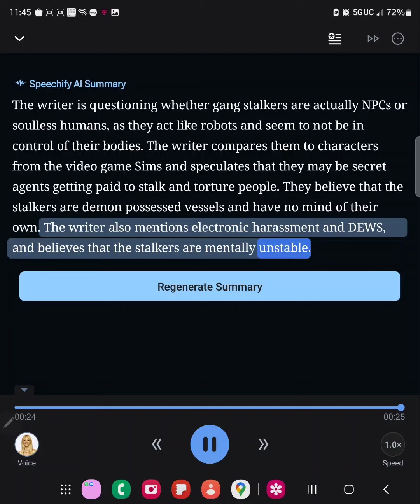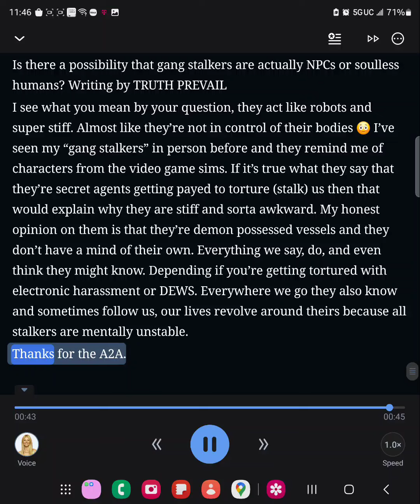Targeted individual ELECTRONIC harassment GANGSTALKING v2k RNM E.15 WRITING BY TRUTH PREVAIL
All written by TARGETED INDIVIDUALS ON THE QUARO APP GANGSTALKING AND ELECTRONIC herassment Please share for awareness. It's to my knowledge and your ability to understand!
Please share with family and friends cause this can happen to anyone!
Proof of what is happening SHAWN MORALES and FAMILY
The book of daisy son
LshawN RocSweL
OUTSIDE LshawN RocSweL (Gospel Greater than Gossip, the book of Daisy Son)
Buy a R/F meter for your records. It will show when they hit you with the radio frequency, and that's all it is. They will have a lot of data on you, and if your STALKER is like mine, he can see what you see live, and he will be able to tap into your memoir bank, but ask him what good that information is, and make sure you ground every day and buy copper comparison socks pants and gloves is what I did. Try to stay on the outside and keep moving forward. God bless
Why do you think this happens to you?
Do you believe in Jesus?
IG @AYOSABOR @DPRFW @tindividuals22 targetedindividuals humanrightsviolations targetedindividual targetingindividuals gangstalking gangstalkingtactics gangstalkingexposed antibullying mentalhealth mentalhealthawareness